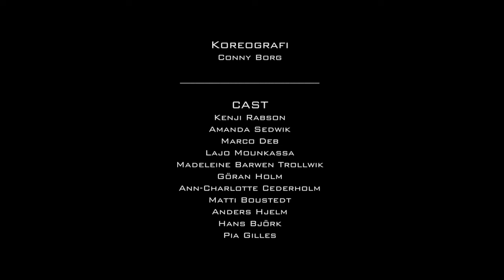Wildcookie (Freddie Cruger & Anthony Mills) - Heroine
Wildcookie are Freddie Cruger, aka Red Astaire, and Anthony Mills.

Heroine is the first single to be lifted from their debut album, Cookie Dough. It will be made available to download for free on 24th January 2011 when 3 other tracks from the album will be uploaded for streaming.

Cookie Dough will be released on Tru Thoughts Records on 21st February 2011